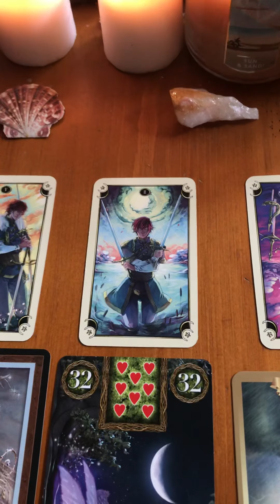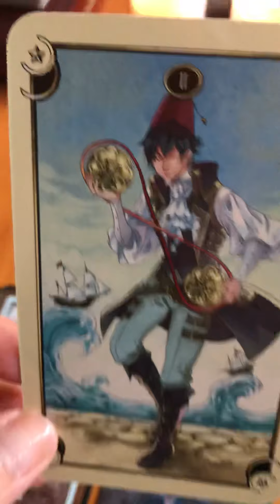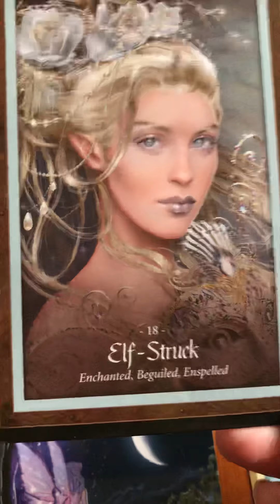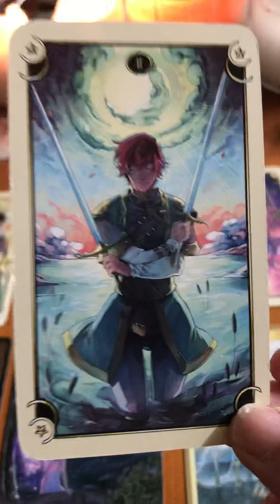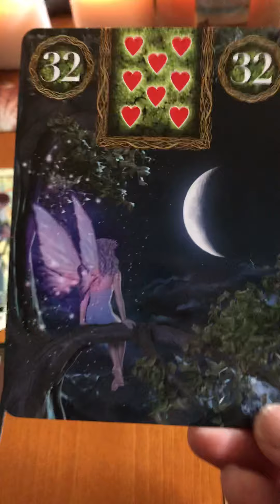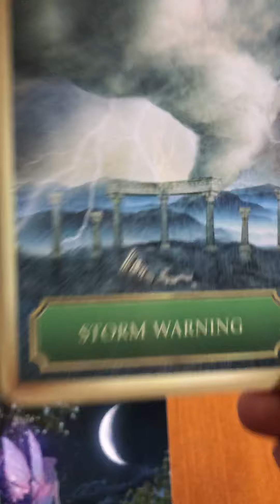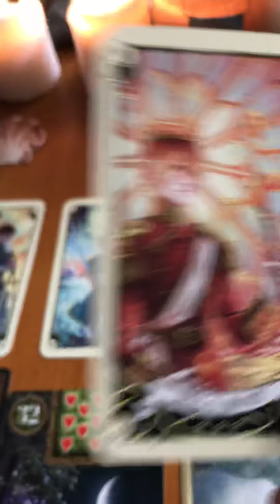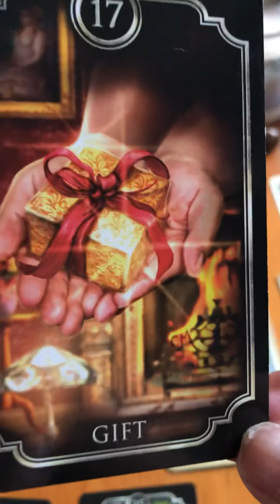Scorpio ♏️ Everything isn’t a Battle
This is the weekly energy  reading for Scorpio for April 24.